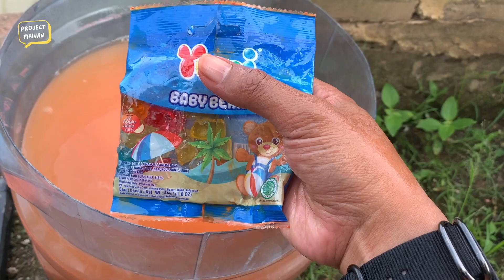Membersihkan permen yupi penuh kotoran lumpur nano nano milky permen spiderman yupi burger yupi piza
Judul video : Membersihkan permen yupi penuh kotoran lumpur nano nano milky permen spiderman yupi burger yupi pizza yupi big frank yupi strawberry

Yupi big frank yupi pizza relaxa play spiderman relaxa frozen